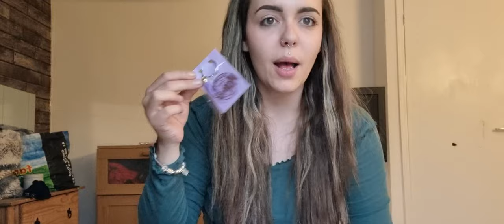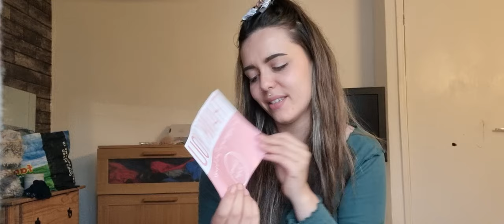UNBOXING PR/GIFTS/SURPRISE BOXES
🌻Thank you so much to the small businesses and Niki ❤️

Some amazing products and good old faithful Yorkshire tea aswell ❤️☕

💝Mollie's Designs💝

🕯️WomanKynd 🕯️

FB & insta @theWomanKynd
code SH!TMUMSCLUB